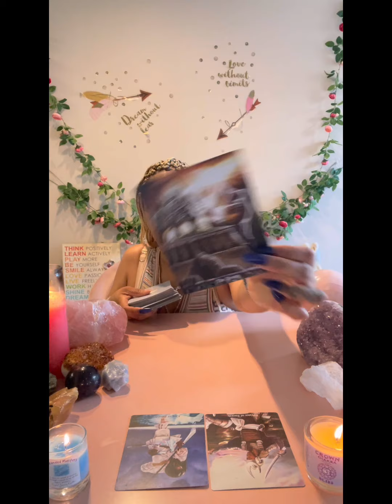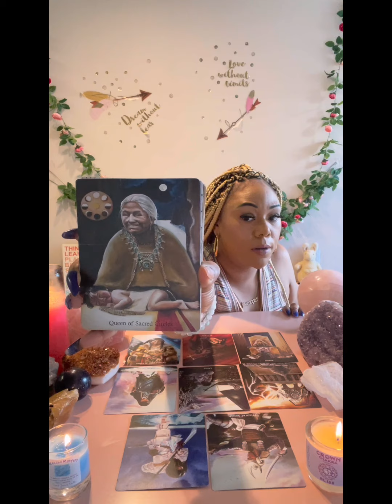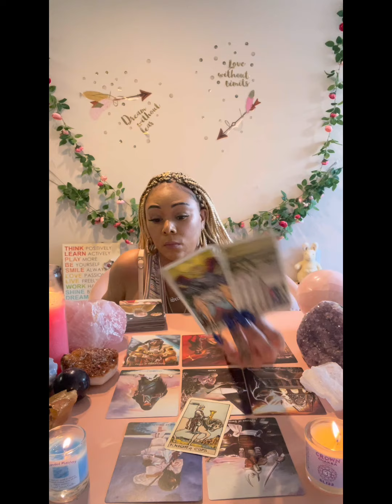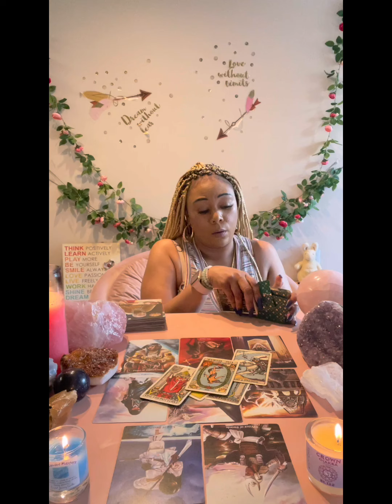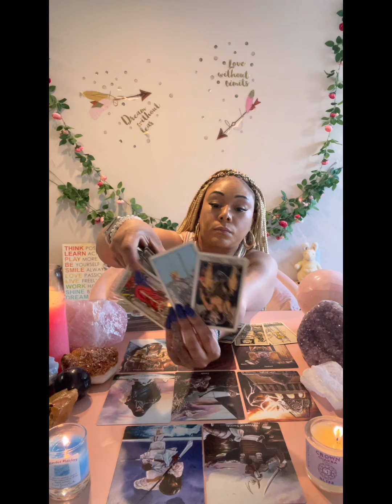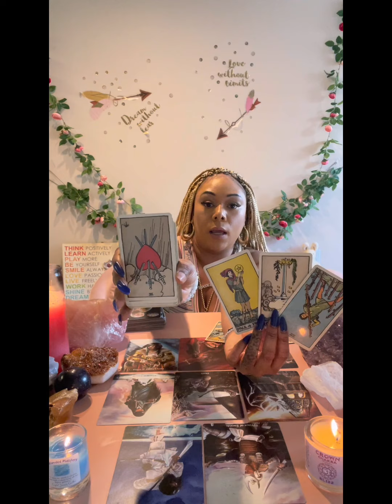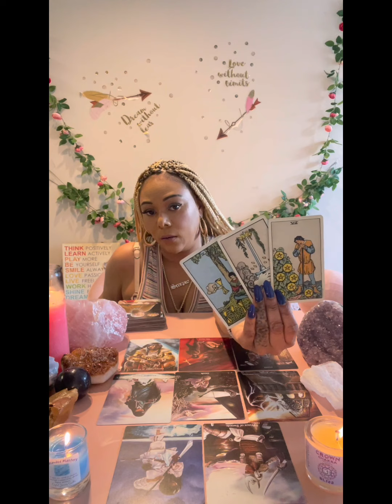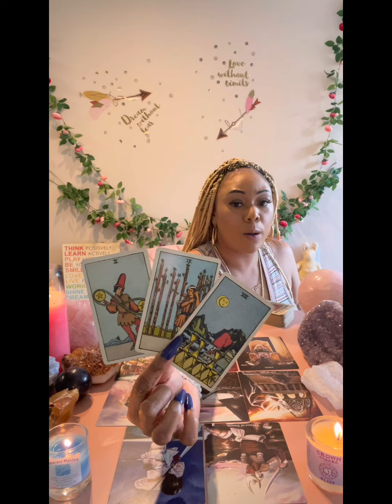♉️ TAURUS: WHO YOU CUT OFF? ITS TIME TO CHOOSE YOU! I LOVE YOUR ENERGY TAURUS! YAS! 👏🏽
Miss Hawaii is:
Scorpio - Sun ☀️
Scorpio - Mercury 🔥
Scorpio - Venus ❤️
Scorpio - Pluto 🌏

Blessings 💕